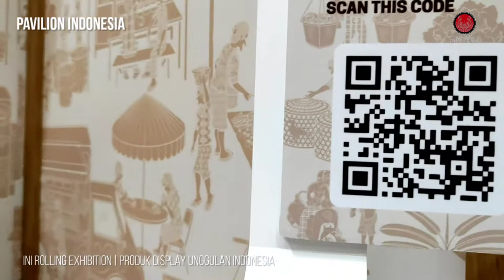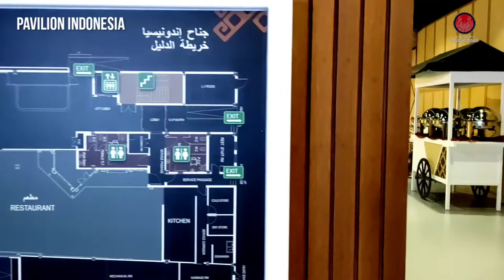INDONESIA PAVILION HARI SABTU | DUBAI EXPO 2020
Rolling exhibition pavilion indonesia di hari sabtu ramai banget terutama yang di minati adalah restoran kopi dan panggung utama.